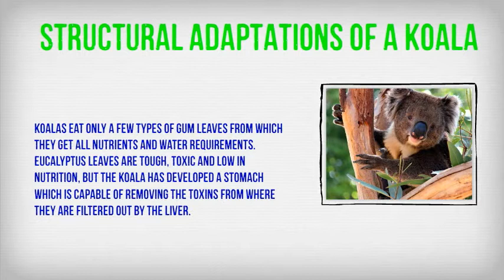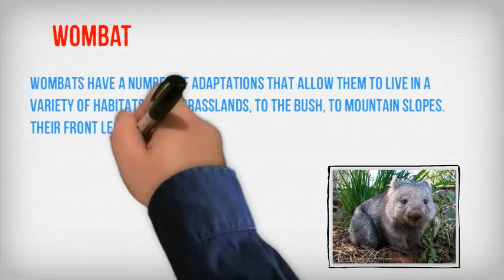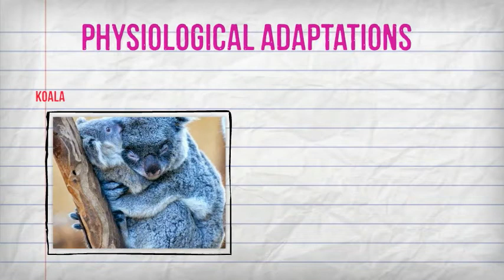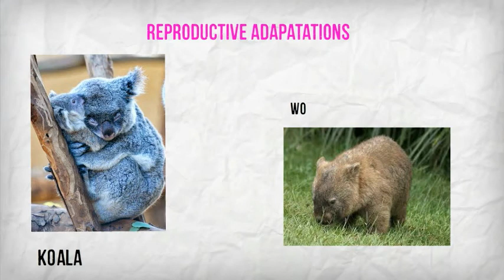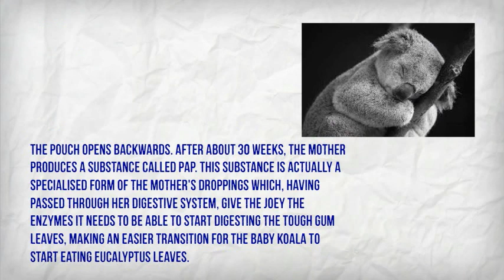Adaptations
Discovering adaptations such as Structural, Physiological and Reproductive adaptations. . Make your own animated videos and animated presentations for free.  PowToon is a free tool that allows you to develop cool animated clips and animated presentations for your website, office meeting, sales pitch, nonprofit fundraiser, product launch, video resume, or anything else you could use an animated explainer video. PowToon's animation templates help you create animated presentations and animated explainer videos from scratch.  Anyone can produce awesome animations quickly with PowToon, without the cost or hassle other professional animation services require.